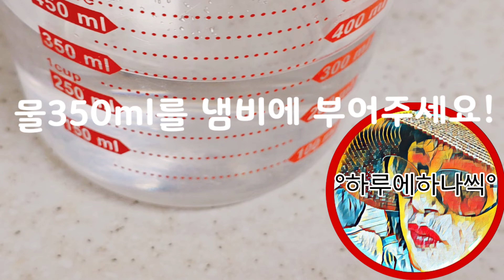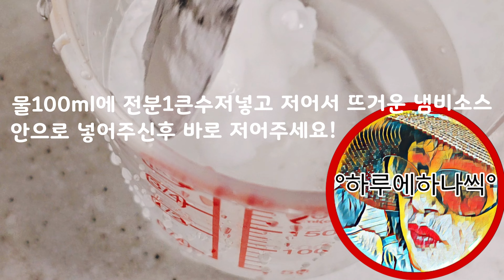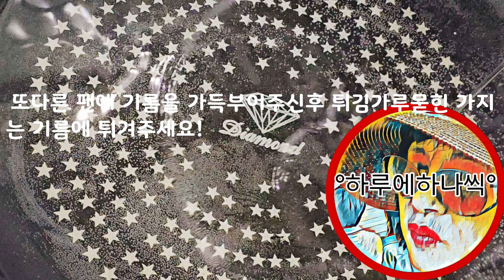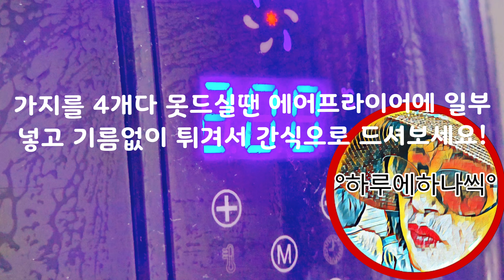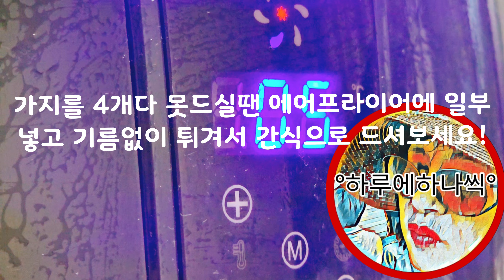달콤한 가지탕수육과 시원한 황태채미역국